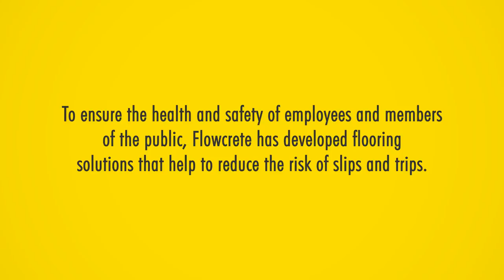Flowcrete Safety Infographic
Did you know that 63% of all injuries from slips and trips involve fractures?

To find out more about safe flooring for industrial environments